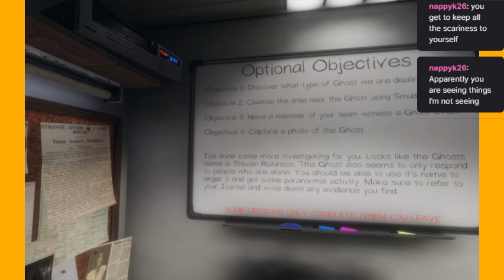Phasmophobia chronicles: Steven Robinson, are you here